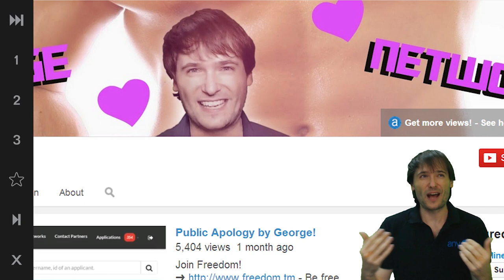★ You decide - Pink hearts on not?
Vote for your favorite Banner 1 or 2 in the comments below!

Banner 1 created by SmashFaceMc and Owen.

▼ Links

▼ Heartbeat

▼ Freedom!

Be free.

▼ Network

▼ Music

Music

Discover any.TV!